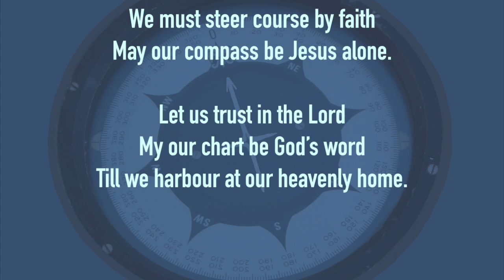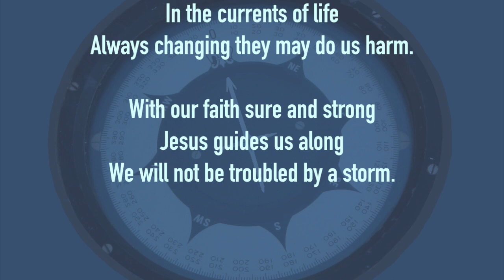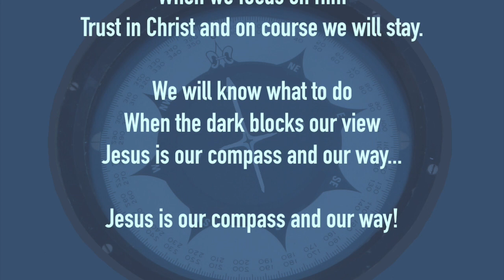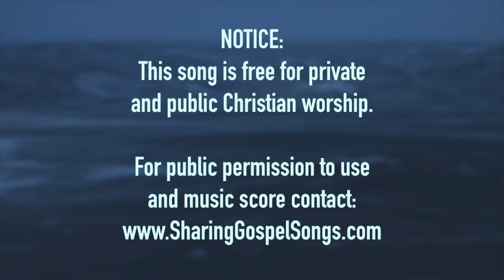Jesus Is Our Compass (New Gospel Song)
"Jesus Is Our Compass"
By Tom D Blakely
Lyrics.

As believers in Christ
We must steer course by faith
May our compass be Jesus alone.
Let us trust in the Lord
My our chart be God’s word
Till we harbour at our heavenly home.

Never drift from God’s truth
In the currents of life
Always changing they may do us harm.
With our faith sure and strong
Jesus guides us along
We will not be troubled by a storm.

Night and day are the same
When we focus on Him
Trust in Christ and on course we will stay.
We will know what to do
When the dark blocks our view
Jesus is our compass and our way…